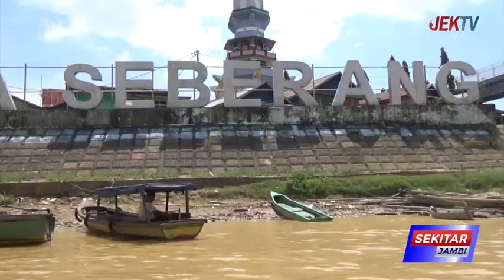GUBERNUR JAMBI SEBUT BARU 1 PERUSAHAAN ANGKUT BATUBARA VIA SUNGAI